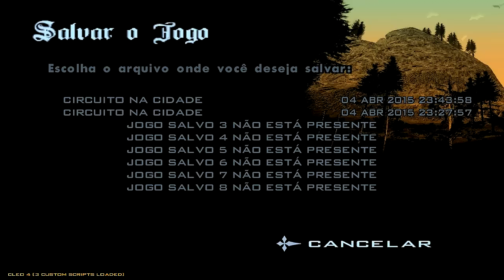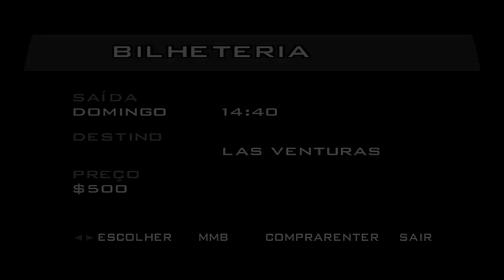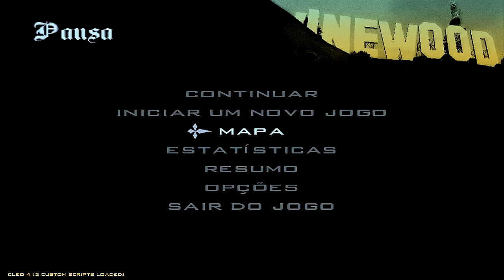GTA San Andreas Road to 100% ''Treino e dieta todo santo dia'' #83